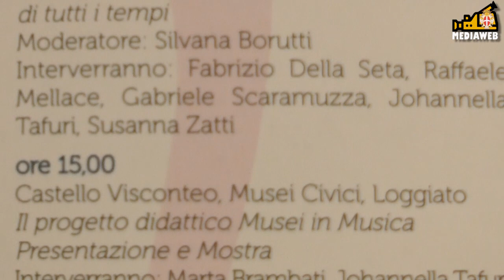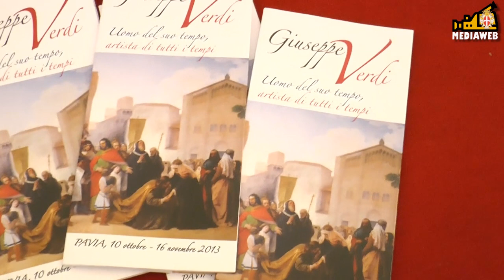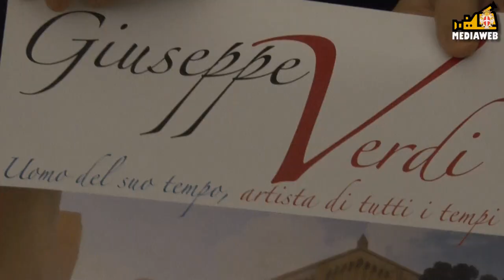Giuseppe Verdi - Uomo del suo tempo artista di tutti i tempi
Una serie di eventi a Pavia in occasione del bicentenario della sua nascita. Ne parlano gli Assessori alla Cultura Matteo Mognaschi e alle Biblioteche Civiche Marco Galandra ed il Direttore dell' Istituto Musicale F. Vittadini Maurizio Preda